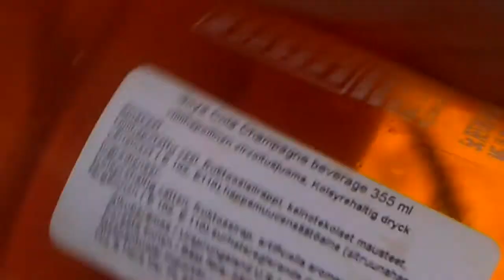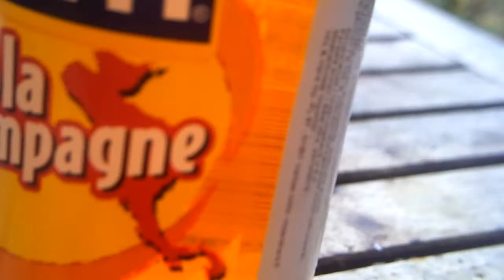Testissä Refresco Goya Cola Champagne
4/5 hyvää pommacin makusta amerikkalaista limonaatia.